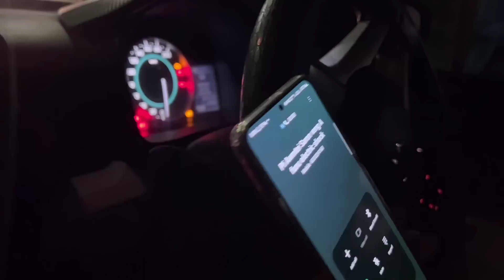Tleirawl Khawngaihthlak Zualtei kan va tlawh | Electric shock avangin Sikul a kal thei tawh lo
Chhungkaw harsatna avangin Zualtei chu nikum August thla khan an sikul chawlh laiin mi thingpui dawrah a inhlawh thin a. Nikhat a inhlawhna te puan pho seng tura In chunga a chho chu hrui pangai emaw tiin electric hruipui chu a kutin ava khawih palh a. Electric chuan In chhawng 3 a sang atang in a paih thla a, nikhaw hrelo in a awm nghal a ni.

Damdawiin ah hun rei tak enkawl a ni a, a kut ding lam chu a chhe hneh khawp mai. Doctor ten zai a dam thei anih thu an hrilh a, mahse a kut zung pakhat zai tur pawn cheng singhnih lai angaih avangin an beidawng a, tun thlengin zai ala ni lo a ni. Apa hi beng thalo/beng ngawng a ni a, Anu chuan bazarpui ah chawhmeh zuar in chu chu an chhungkaw ei bel ber a ni hrih a ni. Mi inphal te thilpek kan dawn atangin an mamawhna apianga an hman atan cheng ₹10,000/- kan pe ve e. Lalpan an chhungkua vengin hruai zel rawh se.

Zualtei ban zaina tur a thilpek pe duh kan awm chuan Zo Inspiration Gpay number 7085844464 ah thilpek pek theihna hun kan hawn sak a. Hriatchian duh nei tan phone call in kan biak theih bawk a ni.